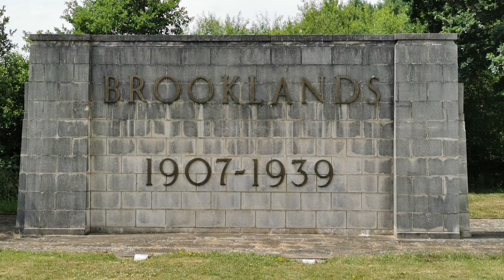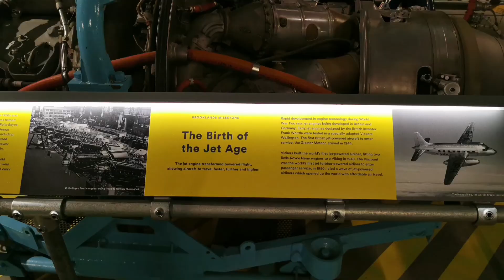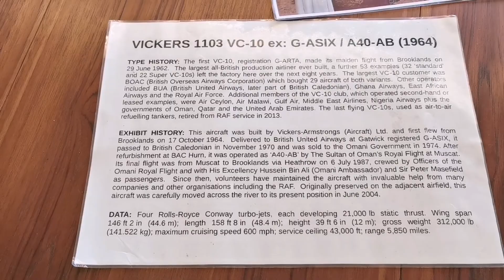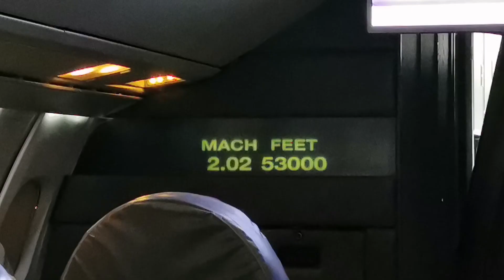Father's Day at Brooklands